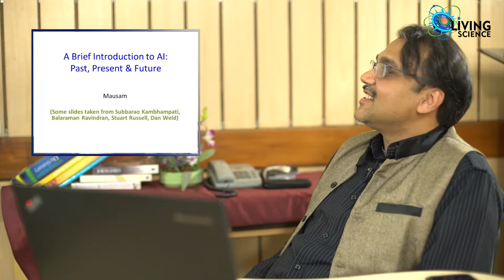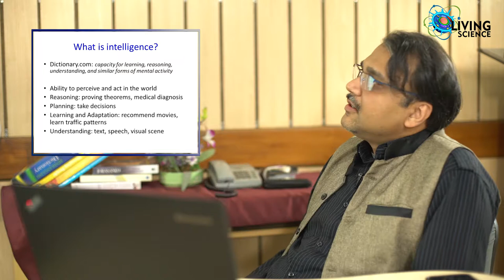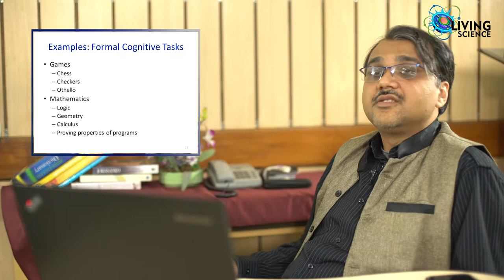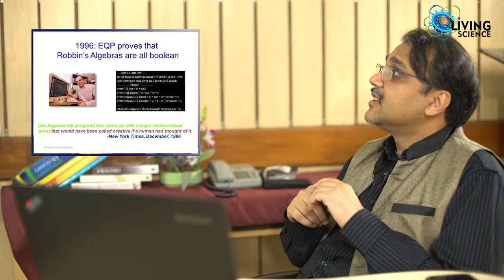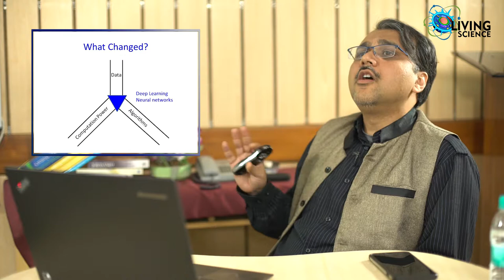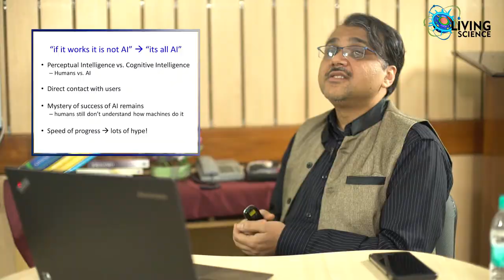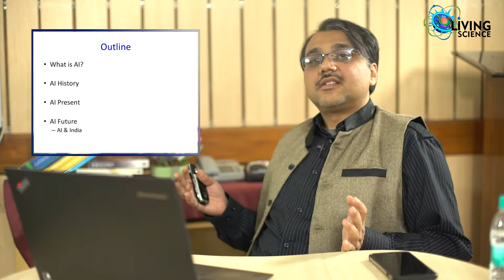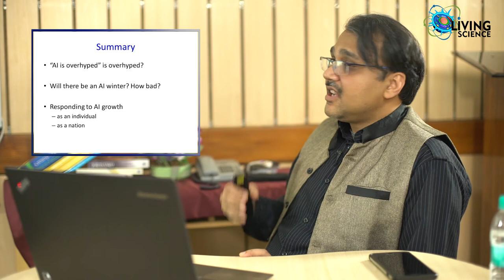Dr Mausam V2